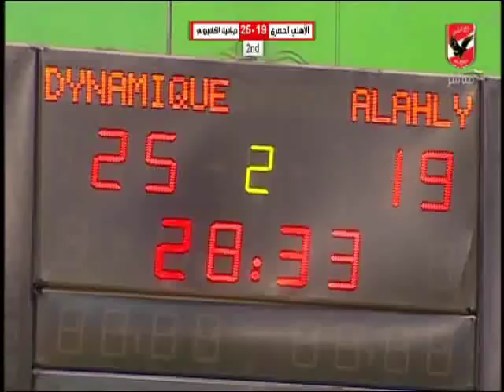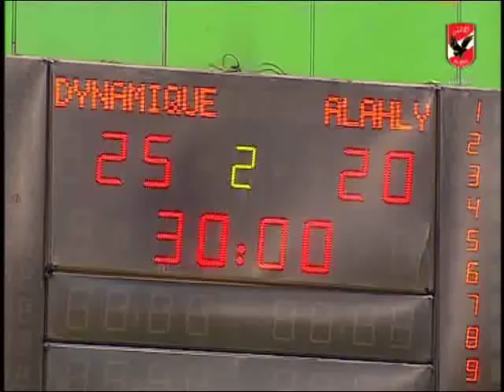مباراة الأهلـي Vs ديناميك الكاميرونى - بطولة افريقيا لكرة اليد سيدات